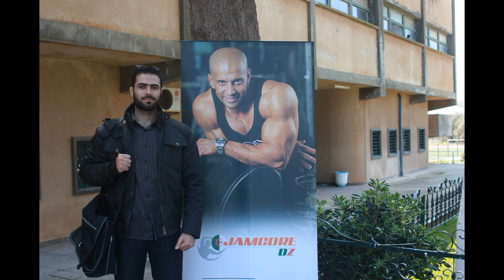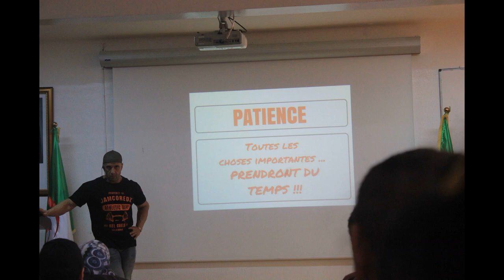جمال نزار كل الجزائرييون يحبونك - Jamo Nezzar tous les algériens vous aimes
un jour inoubliable avec ce grand Monsieur Jamo Nazzer que le Dieu le protège .. merci du fond du coeur notre coache . tous les algeriens
vous aimes . MELGUELB jamcoreDZ séminaire Oran 8/04/2017